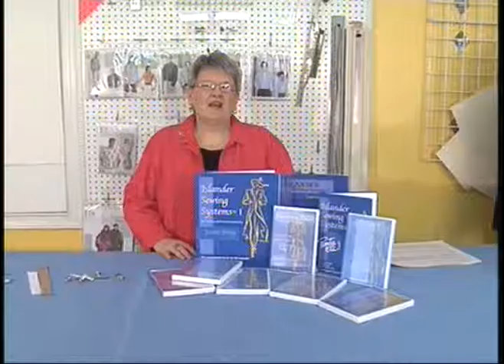Islander Promo (xtra)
Janet Pray, president of Islander Sewing Systems discusses the Islander School of Fashion Arts...